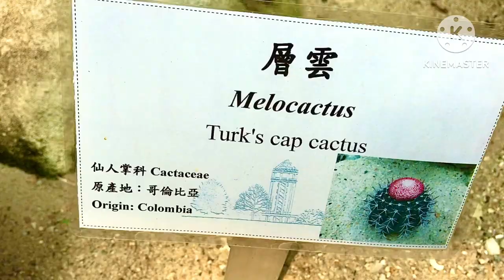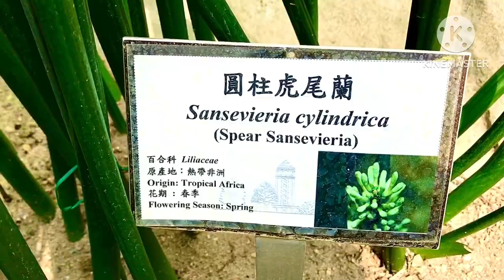THE ACTUAL BLOOMING CACTI & DIFFERENT FLOWERS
Hello, my dear friends, family, and loved ones. This video is about an actual video of blooming cacti and other flowers. Please watch till the end of this video to understand more details about it. Please, your encouraging comments are a must.🙏😀I couldn't upload my video the previous week because I was sick. Still, 98% of covid-19 is rampant everywhere in Hong Kong. But the news has never been revealed. I thank you all for your unconditional love and friendship. Very much appreciated. I LOVE YOU ALL!🙏💯😊🇭🇰